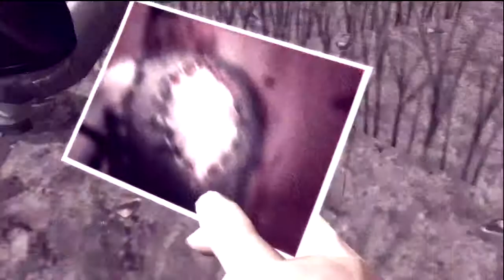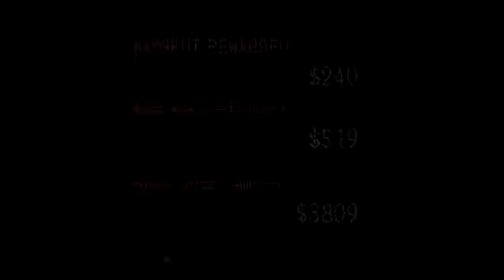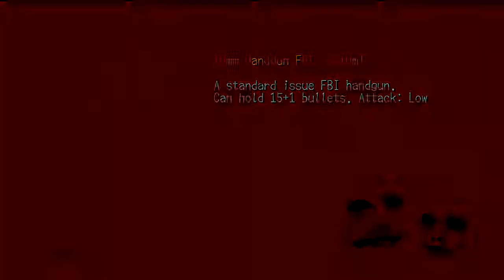Let's Play, "Deadly Premonition" - Part 9 - Episode 1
Ninth part of my Deadly Premonition Let's Play! Watch in HD.

Episode 1